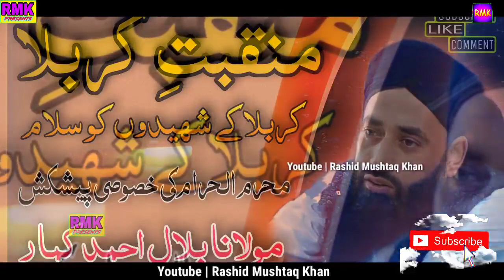Salaam Karbala K Shaheedo Ko||Wawe Neekh Na Karbalakin Lalzarn Akh salam||Moulana Bilal Ah Kumar❤❤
𝗥𝗮𝘀𝗵𝗶𝗱 𝗠𝘂𝘀𝗵𝘁𝗮𝗾 𝗞𝗵𝗮𝗻
𝗧𝗵𝗶𝘀 𝗖𝗵𝗮𝗻𝗻𝗲𝗹 𝗥𝗮𝘀𝗵𝗶𝗱 𝗠𝘂𝘀𝗵𝘁𝗮𝗾 𝗞𝗵𝗮𝗻 𝗜𝘀 𝗔𝗻 𝗜𝘀𝗹𝗮𝗺𝗶𝗰 𝗖𝗵𝗮𝗻𝗻𝗲𝗹 .𝗧𝗵𝗶𝘀 𝗖𝗵𝗮𝗻𝗻𝗲𝗹 𝗚𝘂𝗶𝗱𝗲𝘀 𝗬𝗼𝘂 𝗧𝗼 𝗧𝗵𝗲 𝗥𝗶𝗴𝗵𝘁 𝗣𝗮𝘁𝗵 𝗢𝗳 𝗜𝘀𝗹𝗮𝗺 𝗕𝘆 𝗣𝗿𝗼𝘃𝗶𝗱𝗶𝗻𝗴 𝗬𝗼𝘂 𝗧𝗵𝗲 𝗕𝗲𝘀𝘁 𝗮𝗻𝗱 𝗧𝗵𝗲 𝗔𝘂𝘁𝗵𝗲𝗻𝘁𝗶𝗰 𝗜𝘀𝗹𝗮𝗺𝗶𝗰 𝗦𝗽𝗲𝗲𝗰𝗵𝗲𝘀 𝗔𝗻𝗱 𝗧𝗵𝗲 𝗠𝗲𝘀𝘀𝗮𝗴𝗲 𝗢𝗳 𝗣𝗿𝗼𝗽𝗵𝗲𝘁 𝗠𝗼𝗵𝗮𝗺𝗺𝗮𝗱 (𝗣𝗕𝗨𝗛). 𝗪𝗲𝗹𝗰𝗼𝗺𝗲 𝘁𝗼 𝗺𝘆 𝗰𝗵𝗮𝗻𝗻𝗲𝗹 𝗙𝗼𝗿 𝗕𝗲𝘀𝘁 𝗶𝘀𝗹𝗮𝗺𝗶𝗰 𝘃𝗶𝗱𝗲𝗼𝘀 𝗼𝗳 𝗧 𝗦 𝗔 . 𝗧 𝗦 𝗔 𝗭𝗜𝗡𝗗𝗔𝗔𝗕𝗔𝗗 𝗛𝗔𝗜 𝗝𝗔𝗔𝗡 𝗛𝗔𝗠𝗔𝗥𝗜 𝗗𝗮𝘄𝗼𝗼𝗱𝗶 𝗛𝗔𝗜 𝗦𝗛𝗔𝗔𝗡 𝗛𝗔𝗠𝗔𝗥𝗜 𝗗𝗔𝗪𝗢𝗢𝗗𝗜 𝗦𝘂𝗯𝘀𝗰𝗿𝗶𝗯𝗲 𝗺𝘆 𝗼𝗳𝗳𝗶𝗰𝗶𝗮𝗹 𝗬𝗼𝘂𝗧𝘂𝗯𝗲 𝗰𝗵𝗮𝗻𝗻𝗲𝗹 𝗥𝗔𝗦𝗛𝗜𝗗 𝗠𝗨𝗦𝗛𝗧𝗔𝗤 𝗞𝗛𝗔𝗡

𝗜𝗻𝘀𝘁𝗮𝗹𝗹 𝘁𝗵𝗲 𝗮𝗽𝗽 𝘁𝗼 𝗳𝗼𝗹𝗹𝗼𝘄 𝗺𝘆 𝗽𝗵𝗼𝘁𝗼𝘀 𝗮𝗻𝗱 𝘃𝗶𝗱𝗲𝗼𝘀. 𝗵𝘁𝘁𝗽𝘀://𝘄𝘄𝘄.𝗶𝗻𝘀𝘁𝗮𝗴𝗿𝗮𝗺.𝗰𝗼𝗺/𝗶𝗻𝘃𝗶𝘁𝗲𝘀/𝗰𝗼𝗻𝘁𝗮𝗰𝘁/?𝗶=𝗹𝗱𝘃𝟳𝟴𝗴𝟵𝟮𝗴𝘃𝟮𝗯&𝘂𝘁𝗺_𝗰𝗼𝗻𝘁𝗲𝗻𝘁=𝟭𝘄𝘆𝟭𝟲𝗺𝗵 𝗝𝗼𝗶𝗻 𝗺𝗲 𝗮𝘁 𝗧𝘄𝗶𝘁𝘁𝗲𝗿 𝗧𝗮𝗸𝗲 𝗮 𝗹𝗼𝗼𝗸 𝗮𝘁 𝗥𝗮𝘀𝗵𝗶𝗱 𝗠𝘂𝘀𝗵𝘁𝗮𝗾 𝗞𝗵𝗮𝗻 𝗢𝗳𝗳𝗶𝗰𝗶𝗮𝗹 (@𝗞𝗵𝗮𝗻𝗠𝗶𝘀𝗵𝘁𝗮𝗾): 𝗵𝘁𝘁𝗽𝘀://𝘁𝘄𝗶𝘁𝘁𝗲𝗿.𝗰𝗼𝗺/𝗞𝗵𝗮𝗻𝗠𝗶𝘀𝗵𝘁𝗮𝗾?𝘀=𝟬𝟵 𝗝𝗼𝗶𝗻 𝗺𝗲 𝗮𝘁 𝗬𝗼𝘂𝗧𝘂𝗯𝗲 𝗬𝗢𝗨𝗧𝗨𝗕𝗘 𝗖𝗨𝗦𝗧𝗢𝗠 𝗨𝗥𝗟 𝗵𝘁𝘁𝗽𝘀://𝘄𝘄𝘄.𝘆𝗼𝘂𝘁𝘂𝗯𝗲.𝗰𝗼𝗺/𝗰/𝗥𝗮𝘀𝗵𝗶𝗱𝗠𝘂𝘀𝗵𝘁𝗮𝗾𝗞𝗵𝗮𝗻𝗢𝗳𝗳𝗶𝗰𝗶𝗮𝗹  𝗙𝗼𝗿 𝗔𝗻𝘆 𝗤𝘂𝗮𝗿𝘆 𝗔𝗱𝗱 𝗠𝗲 𝗼𝗻 𝗪𝗵𝗮𝘁𝘀𝗔𝗽𝗽